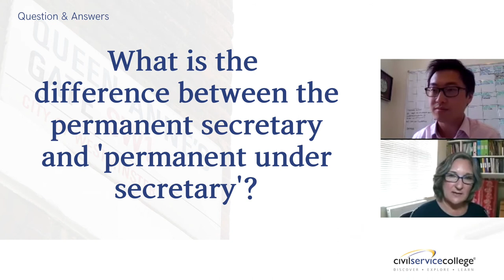What is the difference between the permanent secretary and 'permanent under secretary'? Webinar Q&A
This question was asked from one of the attendees at our free International Webinar Series, ‘Understanding the UK Government ?' by Jo Clift. You can find the full recording of this webinar in our YouTube playlist, this is a taster example of the full course 'How does Whitehall really work?'.